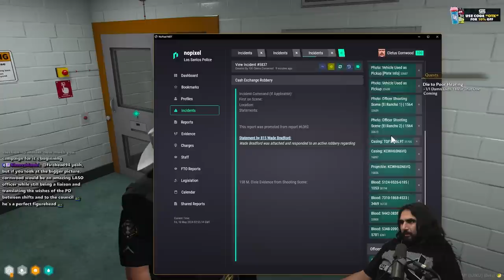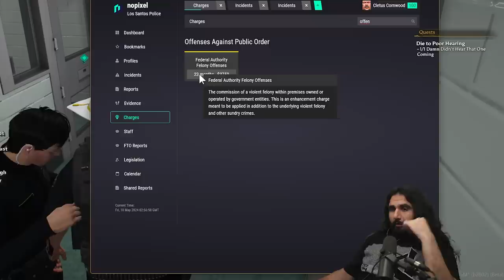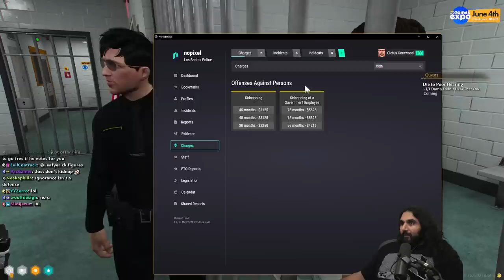The Moment Cornwood Realized Who They're Chasing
In this Nopixel GTA RP Episode Cornwood goes on a chase after a bizarre-looking vehicle, which he only realizes mid-chase of what they're actually in persuit of.

keychain.club/Esfand